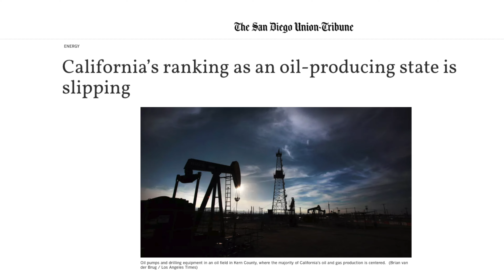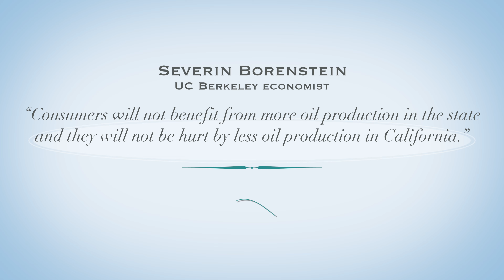Consumer Alert: Deceptive Oil Ads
The oil industry is out at it again. This time with another deceptive television ad lying about how protections for communities with oil drilling will drive up the price of gasoline. It’s pure poppycock.